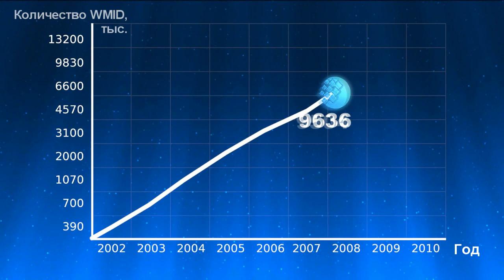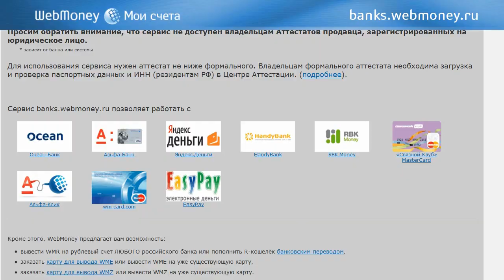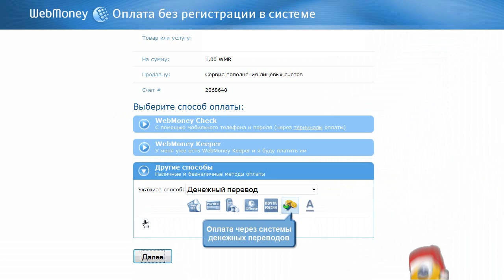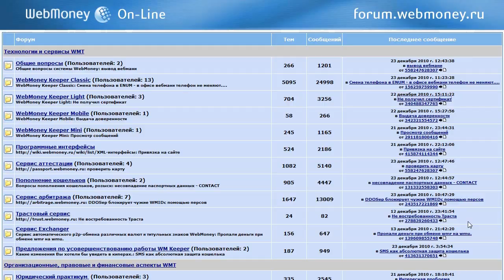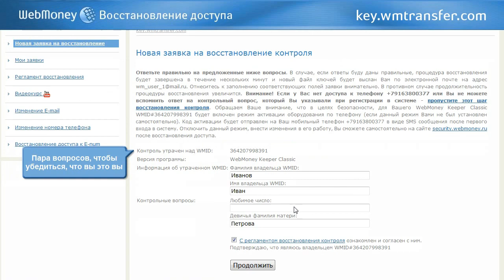WebMoney поздравляет с Новым 2011 Годом!!!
Мы бы хотели поблагодарить всех — клиентов и партнеров WebMoney, тех кто имеет и не имеет отношения к Системе. И всем вам пожелать в новом году счастья и здоровья, успехов и взаимопонимания, сбычи мёчт и достижения целей!